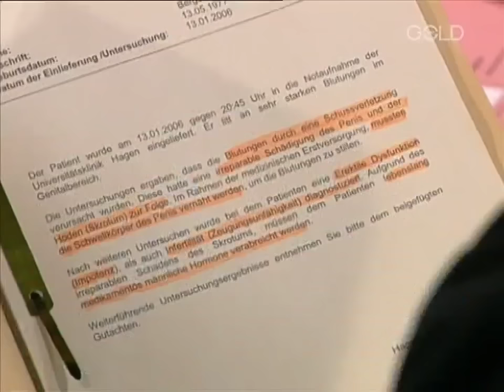Richterin Barbara Salesch - Ganze Folge | 2006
© filmpool GmbH / ProSiebenSat.1 Media SE (SAT.1 Gold)